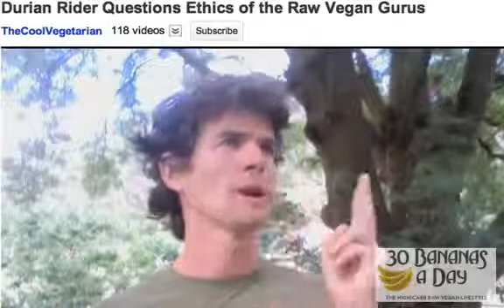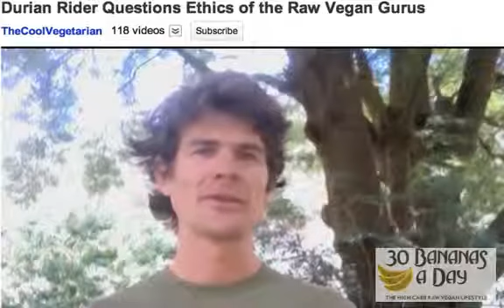Durianrider interviewed by the Cool Vegetarian #285